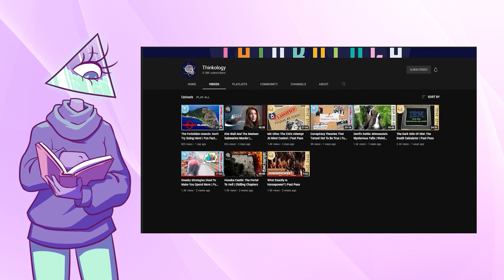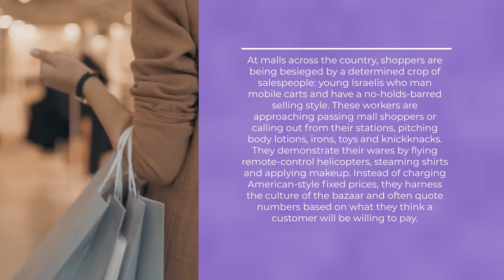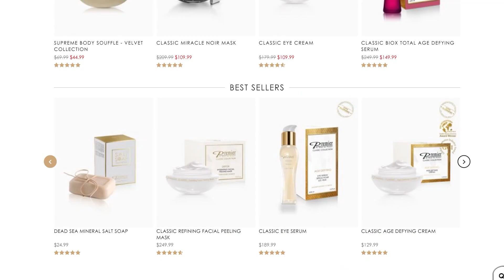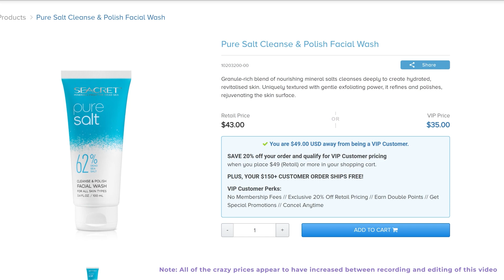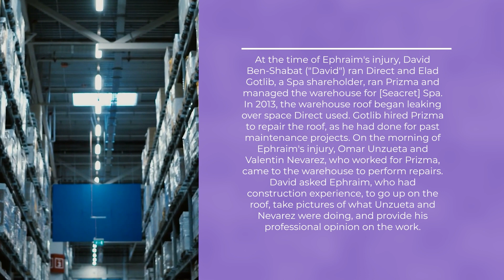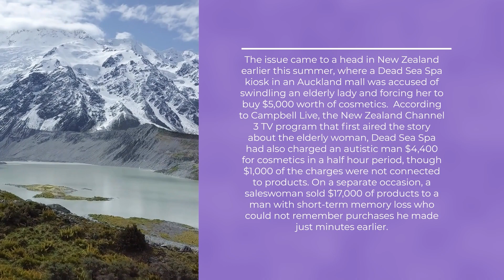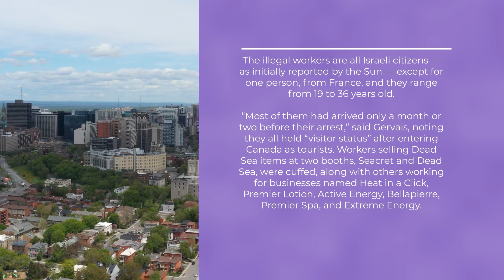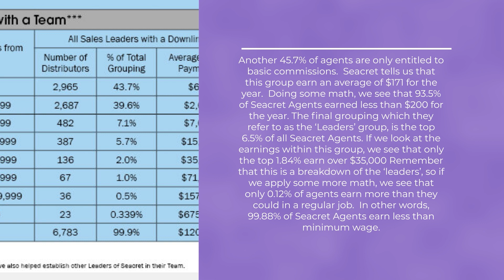Seacret: Dead Sea Scam Care | Multi Level Mondays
Writers/Researchers/Helpers:
Ali Zagame